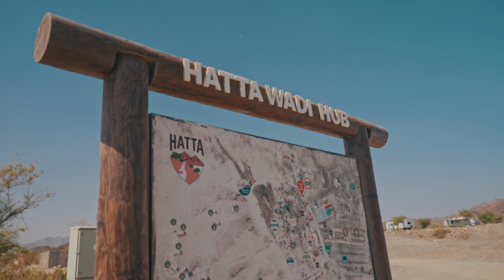Hero Dubai Hatta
اترك صخب المدينة وراءك وانطلق نحو حتّا، حيث المناخ اللطيف والجبال الشامخة والبيئة الطبيعية غير المستكشفة والتي تمتاز بالتنوع الحيوي ما يجعل منها المحمية الطبيعية الأكثر روعة في دبي والوجهة المثالية للسياحة البيئية.
Leave the city behind and head for the picturesque mountains of Hatta, where a cool climate, rugged horizons and untamed natural environment make for the perfect ecotourism adventure destination in Dubai’s most spectacular National Park.